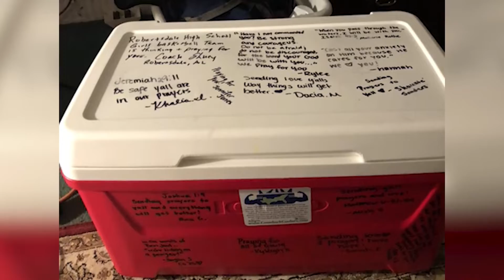Comeback Coolers from Baldwin County making a difference in Louisiana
A steady stream of hurricane relief supplies has been flowing into Louisiana since Hurricane Ida hit almost two weeks ago and among them ice chests full of hope sent from schools and businesses in Baldwin County.